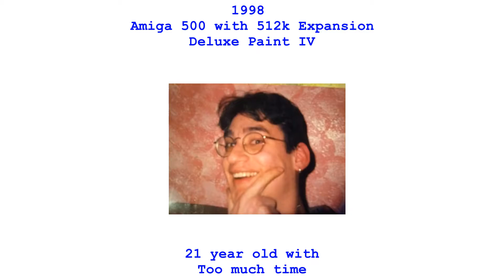My Old Amiga Animations [soundless]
1998 Animations done on Deluxe Paint 4

Amiga 500 with 512k Expansion

Disc still works so captured on my current Amiga 500 with 512k Expansion
but on Deluxe Paint 3 via Elgato capture card

Some colour correction and speed variation done in my PC editing software